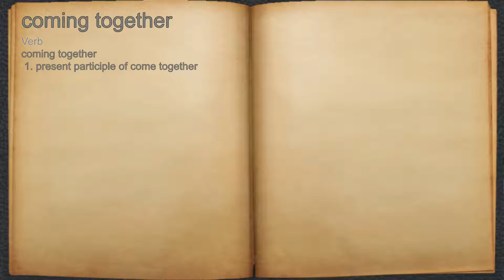What does coming together mean?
A spoken definition of coming together.

Intro Sound:
Typewriter - Tamskp